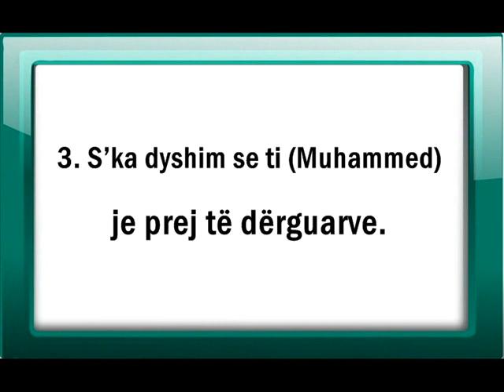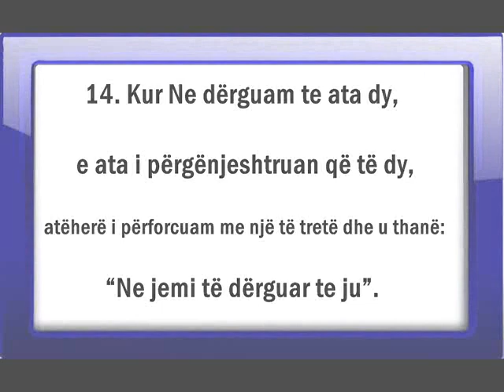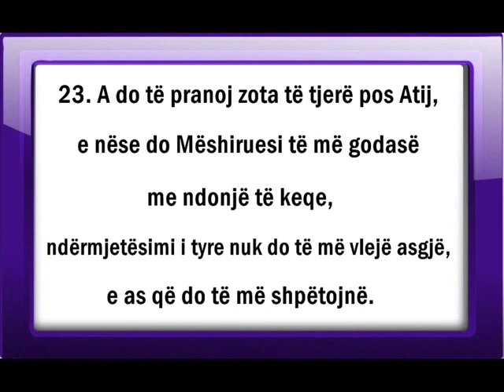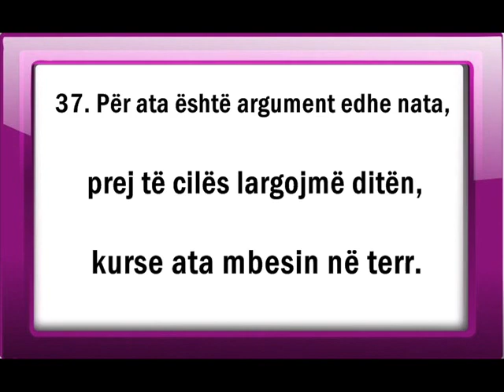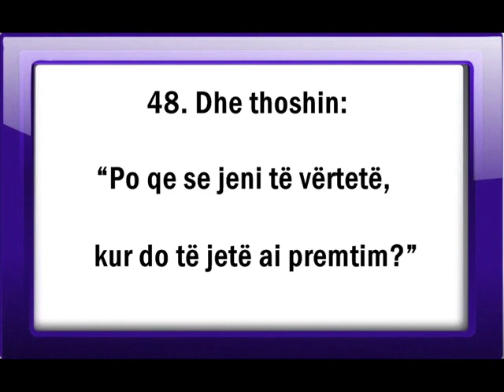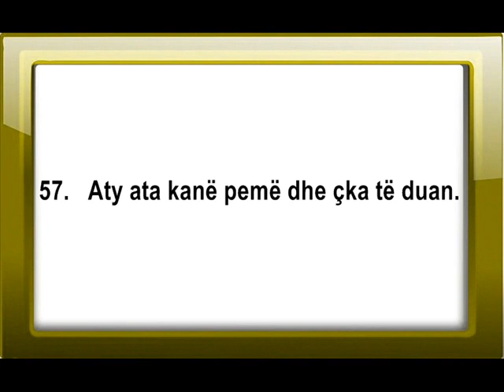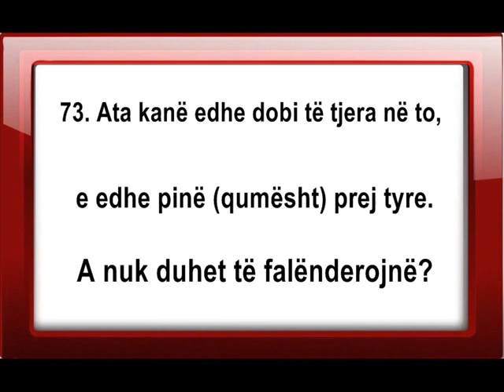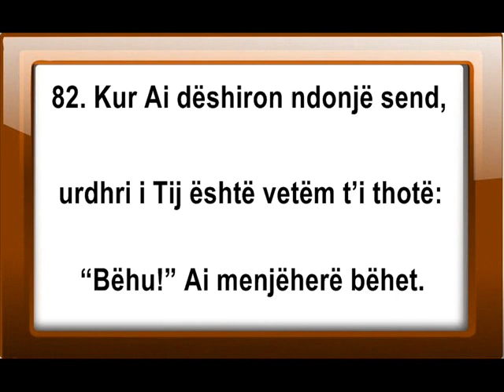Abdul Basid Abdul Samed - Surja Ja Sin Me Përkthim Shqip